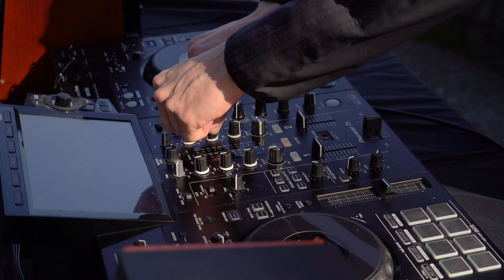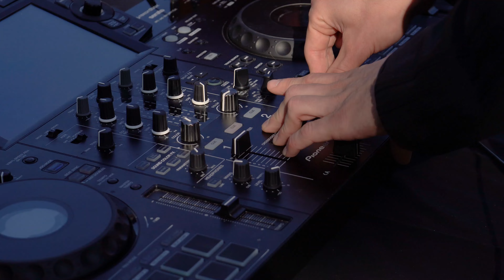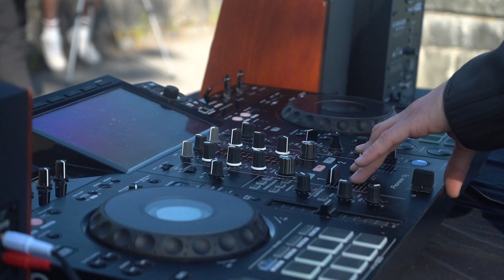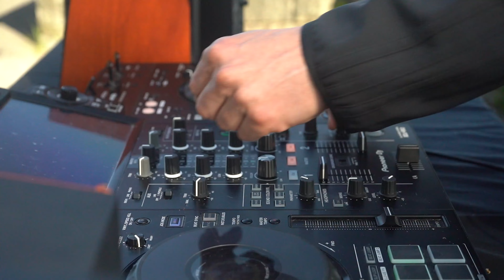Vancouver Lions Gate Bridge DJ Set by Nau Leone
Nau Leone DJ set at Lions Gate Bridge in Vancouver (May 2024)

Tracklist:
00:00 Nau Leone - All We Have Is Now [Be Your Own Studio Label]
07:31 WITH U - Karibu [Kontor Records]
12:23 Emanuel Satie, Maga - Flores (Meera Remix) [Scenarios]
17:30 Nau Leone - Endless Loop [Be Your Own Studio Label]
18:45 Tony Touch - Apaga La Luz (Pablo Fierro Raw Mix) [Vaga Records]
21:00 Bedouin - Love and Hate (Nandu Remix) [Human By Default]
24:51 HOLISM - ID  - UNRELEASED
29:40 Nau Leone - Soul Growth [Be Your Own Studio Label]
33:10 &ME, Rampa, Adam Port - What You Expected [Keinemusik]
38:40 Nau Leone - ID [Be Your Own Studio Label] - UNRELEASED
43:01 Powel - Pirx [Bespoke Musik]
48:45 Anton Kling - Can't Stop (Idriss Reina Remix) [Be Your Own Studio Label] - UNRELEASED
50:34 Meloko, Utli, Mont Rouge - Paris [MoBlack Records]
54:40 Nau Leone - CRAZY [Be Your Own Studio Label]
58:29 Nau Leone - Life Is Beautiful [Be Your Own Studio Label] - (OUT 2024 JUNE 21)

Special thanks to Diego, Juan, Jacob, James, Larissa and Yan.